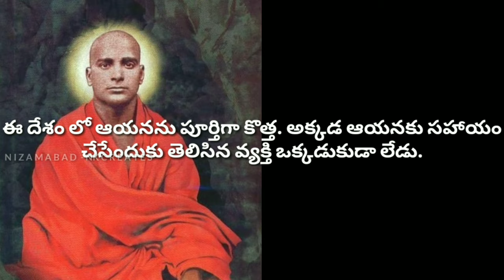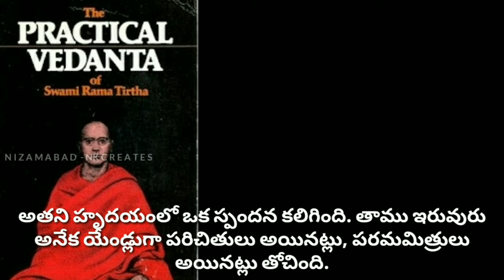విశ్వాస ఫలం - Unknown Souls with Unbreakable Trust | Telugu Motivational Video - Inspirational Video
విశ్వాస ఫలం - Unknown Souls with Unbreakable Trust | Telugu Motivational Video - Inspirational Video | Telugu Best Motivational Video | Telugu Best Inspirational Video

👉 Unknown Souls With Unbreakable Trust
👉 విడదీయరాని నమ్మకంతో తెలియని ఆత్మలు

VOICE : NanI Karthik
EDIT   : NanI Karthik

Telugu Best Motivational Videos  - Inspirational Videos

తెలుగు బెస్ట్ మోటివేషన్ వీడియో -  తెలుగు బెస్ట్ ప్రేరణ వీడియోస్